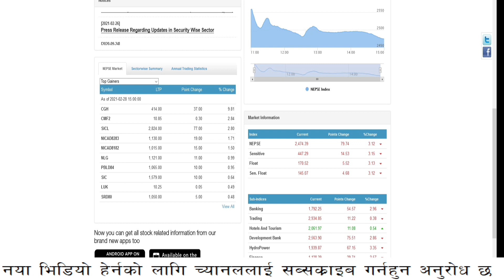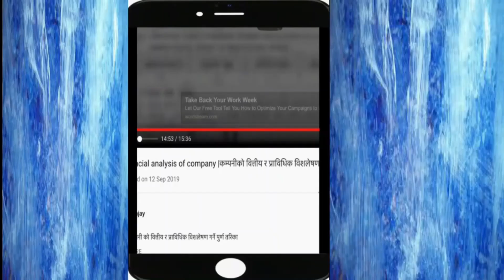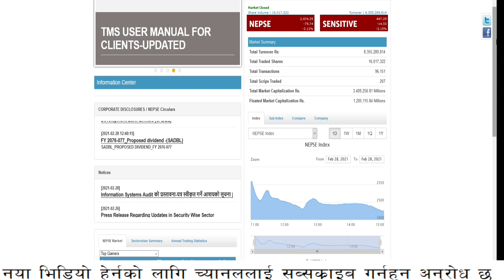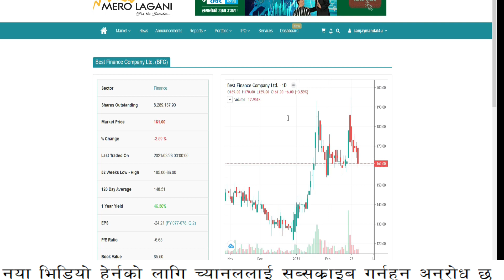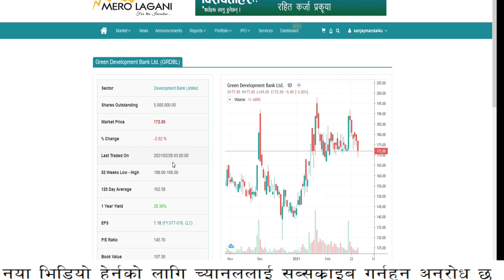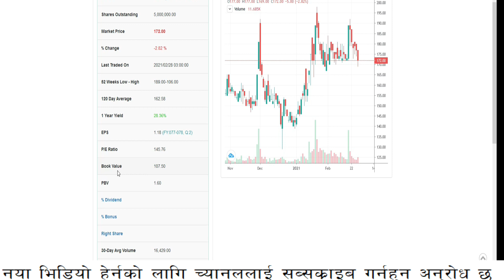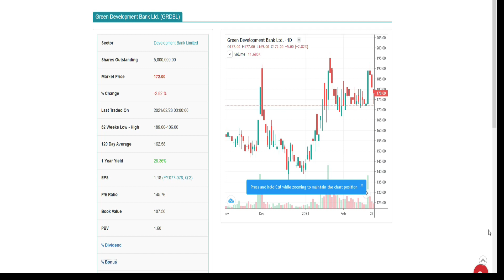ipo priced banks invest and earn money in sharemarket/nepse/meroshare/share market nepal/sharesansar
top bank of nepal
cheap and best bank of nepal
top 10 bank of nepal

sharemandu
sharemandu ipo
sharemandu share market nepal
sharemandu stock market nepal
sharesansar
merolagani
nepse
nabil bank
global sanjay
prabhu bank
nic asia
Share market
Stock market
Share bazar
ipo fpo nepali
share market
 sebon
nepalstock
 merolagani
bazaar guru
 share market
 share karobar
 nepse
latest ipo

 stocklive nepal
stock live
 trade merolagani live trade
mero share